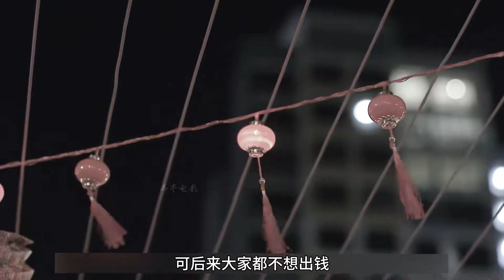善良大媽被人故意投毒，不料一塊創可貼，竟幫警方破案！懸疑片